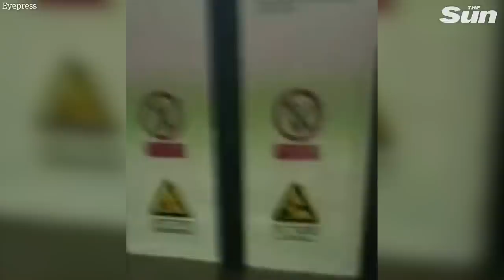Terrified commuters risk drowning on subway as flood waters rise to shoulder level in China floods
SHOCKING footage shows terrified passengers trapped inside an underground train as floodwaters rise to shoulder level in China.

Rescuers have recovered the bodies of three workers in a flooded tunnel under construction in a southern Chinese city, as search efforts for 11 others trapped since Tuesday continue.

With heavy downpours hitting central China in recent days, devastating flooding is wreaking havoc in many areas.

Rain continued to pound down in the province Henan on Tuesday, bursting the banks of major rivers, flooding the streets of several cities and trapping subway passengers in deep floodwaters.

Henan, which is double the size of Austria, has been hit by storms since the weekend in an unusually active rainy season.

No deaths or casualties have been reported in the region, but the daily lives of its 94 million people have been upended by transport closures.

In Zhengzhou, the capital of Henan on the banks of the Yellow River, more than 200mm of rain fell in one hour on Tuesday, forcing the city to stop all subway train services.

Dramatic video shared on social media showed commuters waist-deep in murky floodwaters on a subway train and an underground station turned into a large, churning pool.

An operation is reportedly underway to rescue passengers stranded in deep floodwater on underground trains.

Continue reading
Terrifying footage shows commuters trapped inside subway train as floodwaters rise to shoulder level